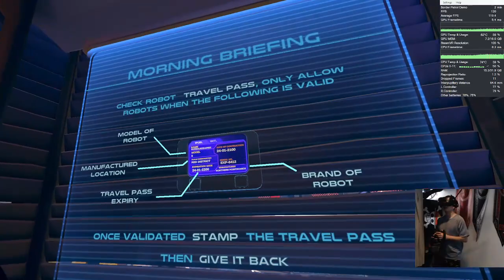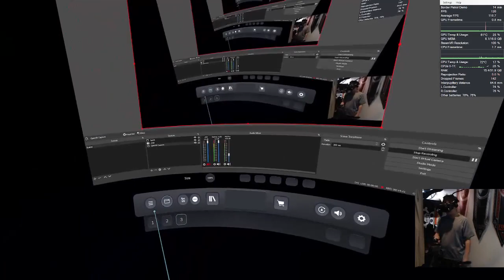Border Patrol DEMO - VrFest 2022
In this video i played the whole demo, its just 1 level.

No editing just me trying out the game

Pc Specs: R5 3600/6950xt / 32gb / Valve Index

Wands an knuckles Working.

The you are a border patrol agent, and you are required to check new passangers and accept or deny their passage.
You do this by comparing the IDs they present and compare to the info about whats right...
Like their ID says they are X model, are licenced until X date, are from X district made by X company, should weight X etc...
Around your booth you have tools that help you determine if the robot you are checking is good to go or not.

Overall demo Score 8/10 Even if the demo is short, it feels very polished, the sole level shows what your tasks are and how the game works, really left me wanting for more.